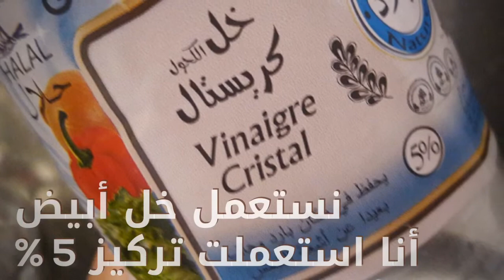وصفة للتنظيف و لا أسهل،،،مرحبا بكم في مطبخي